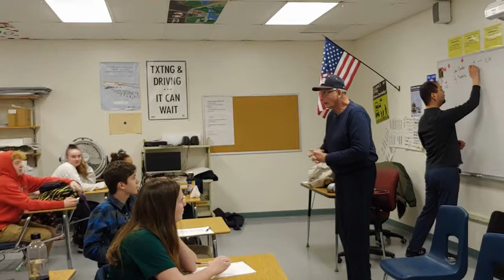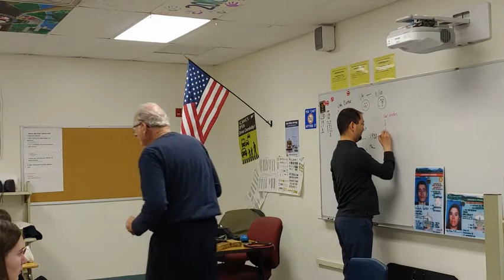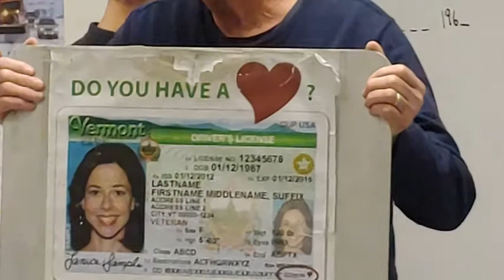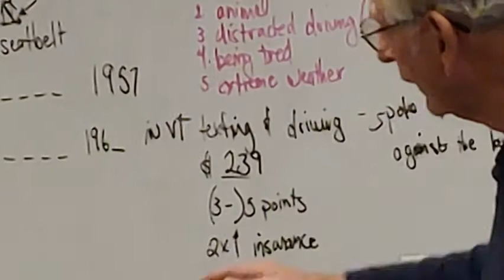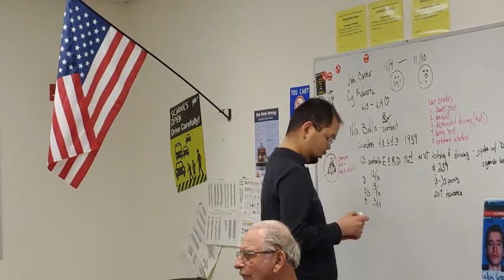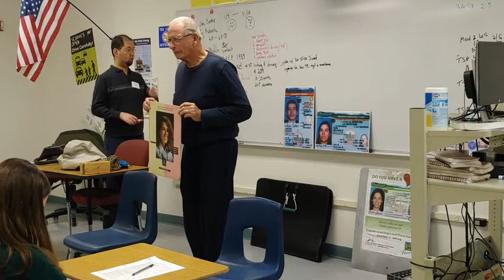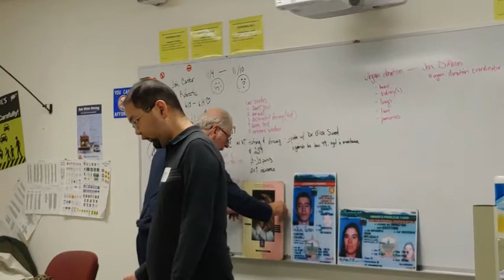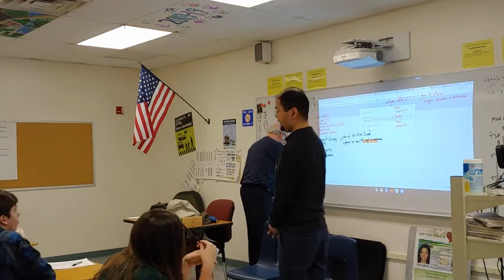Mr Carter Seatbelt Presentation 2nd take